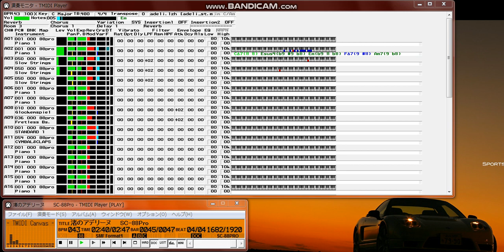【MIDI再生】リチャード・クレイダーマン／渚のアデリーヌ Richard Clayderman Ballade pour Adeline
【   曲名   】　渚のアデリーヌ
【  作曲者  】　Paul de Senneville
【ファイル名】　adeli_st.mid
【データ制作】　BMS HIRO
【 対応音源 】　SC-88Pro
【 参考資料 】　CD
【使用ソフト】　Singer Song Writer V3
【 使用音源 】　SC-88Pro
【キーボード】　YAMAHA DX21

　ＤＬ有り難うございます。

　聞けば誰でもわかる名曲です。
　クレイダーマンファンならば、もう耳にタコが出来るほど（？）
　聞いていることと思います。

　かなりピアノを適当に打ったので、ノッペリした曲になってし
　まいました。それなりに修正したつもりですが、まだまだです。

　※ SC-88Pro以外の音源では、11chをミュートして下さい。

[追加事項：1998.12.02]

　DOC修正。

Produced by...
≪BMS HIRO ≫
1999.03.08